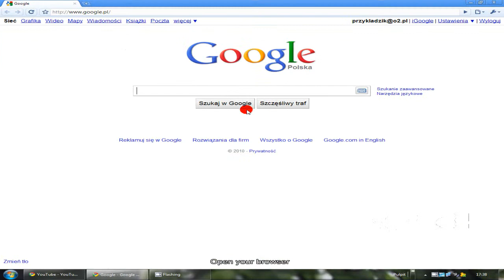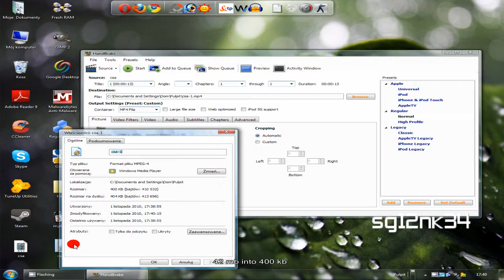How to compress video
Compressing video file with handbrake - h.264 codec.